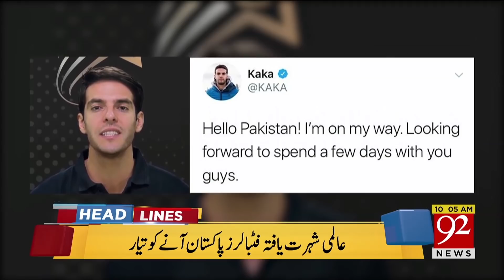News Headlines | 10:00 AM | 10 Jan 2019 | 92NewsHD